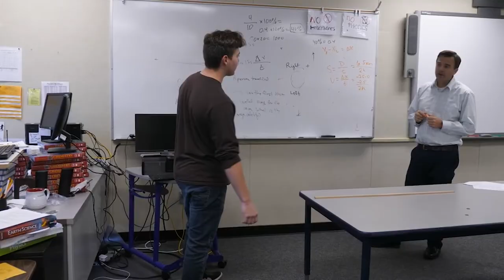PCA Students Video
Pacific Crest Academy highlights student achievement in this El Dorado county Charter School Program